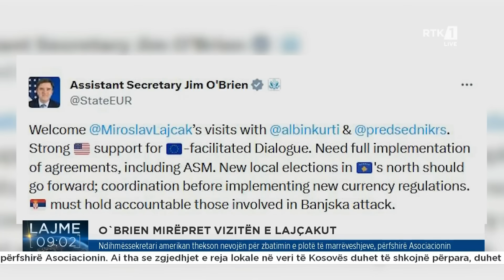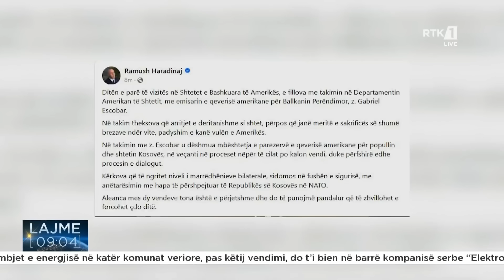Lajme 09:00 30.01.2024